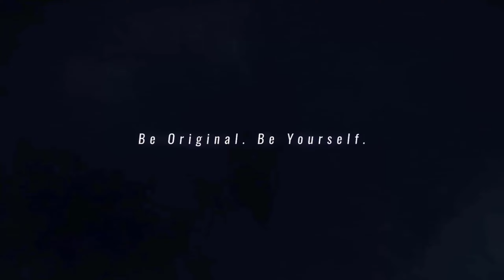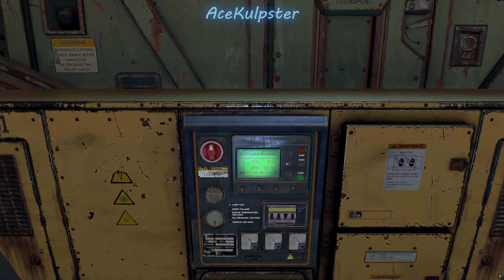Dying Light 2: Goes To Show That Nobody Can Be Trusted!